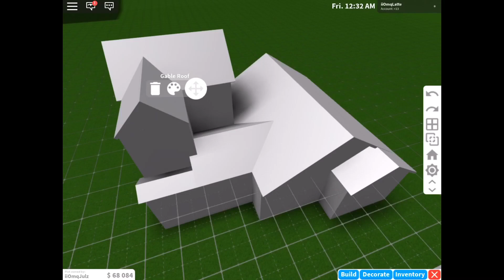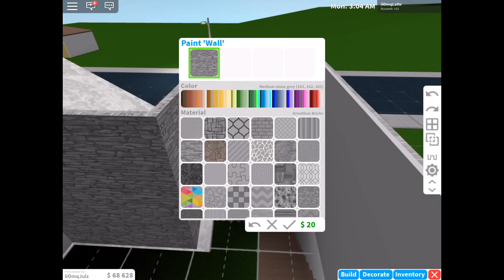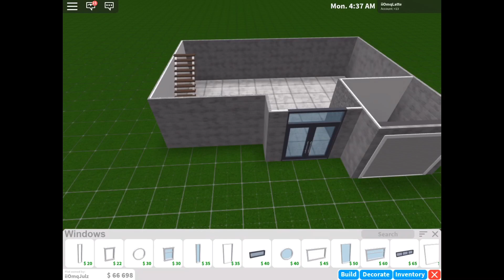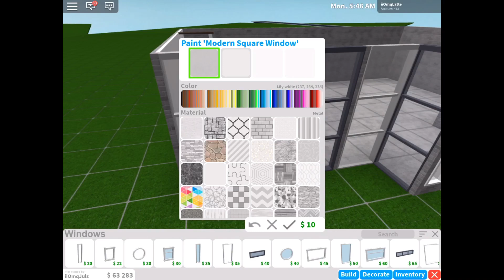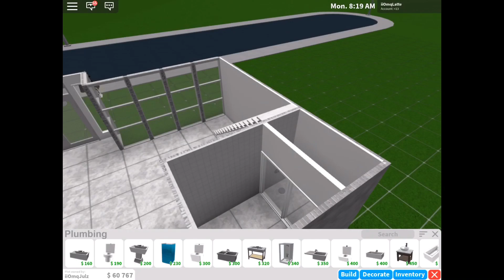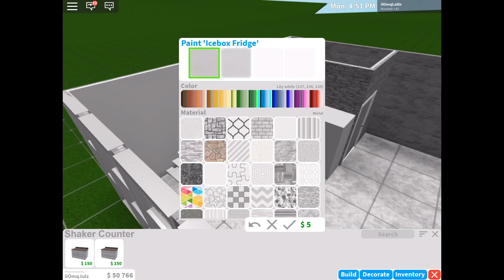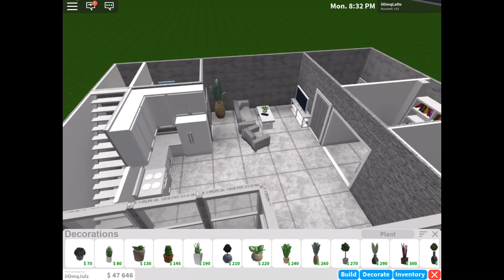30k Minimalist Family House | Bloxburg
Welcome to Bloxburg ROBLOX Speedbuild minimalistic
You can also say minimalistic but idk which is better

Value: 30k
Gamepasses: advanced placing and multiple floors
Time: 1 hour? Idk lol

2 bedrooms
1 bathroom
1 office
1 garage
1 kitchen
1 living room